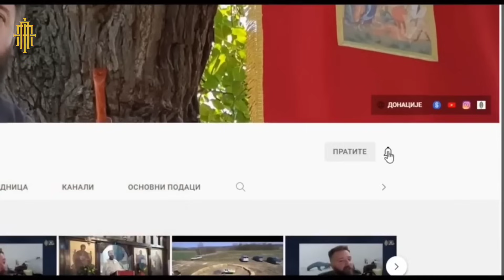Српска слава је парче Раја!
Велика Плана, црква Светих апостола Вартоломеја и Варнаве, 17. децембар 2023.